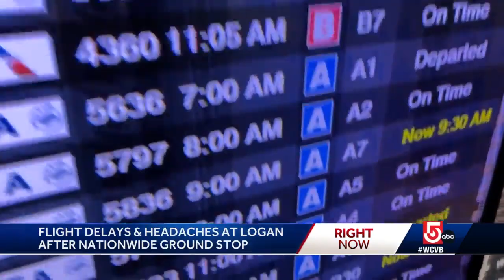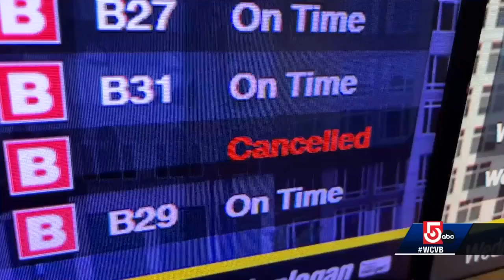How an antiquated FAA system delayed thousands of flights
Thousands of flights across the U.S. were canceled or delayed after a government system that offers safety and other information to pilots broke down.